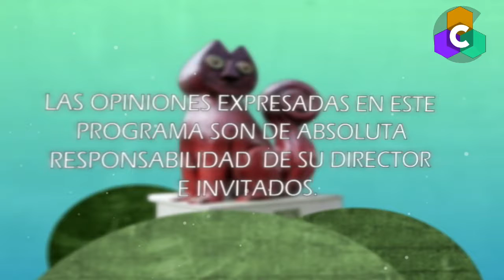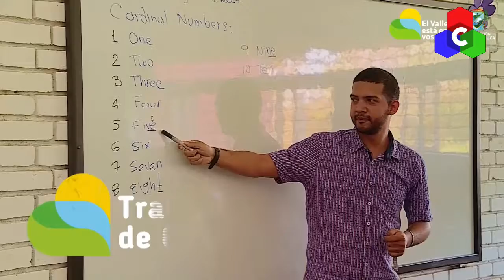Tierra Nuestra Magazin 28 agosto 2019